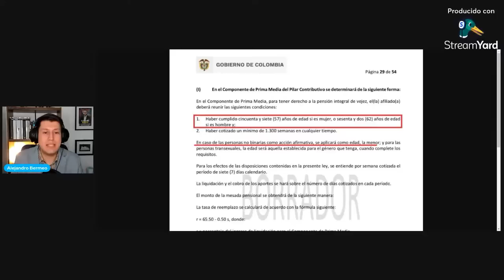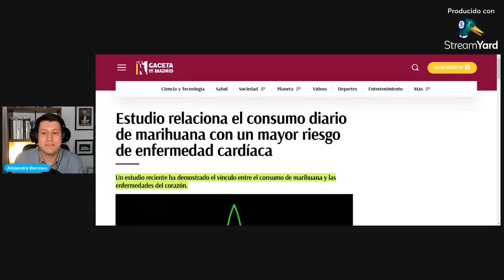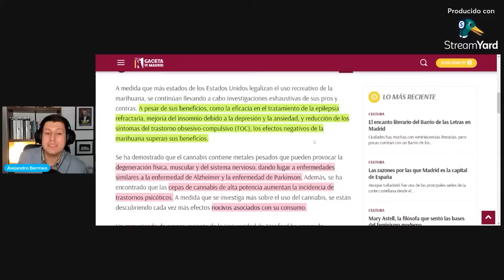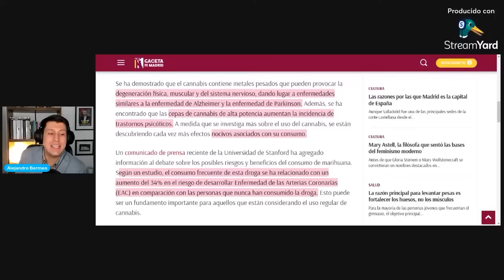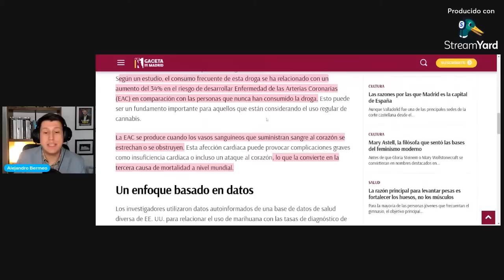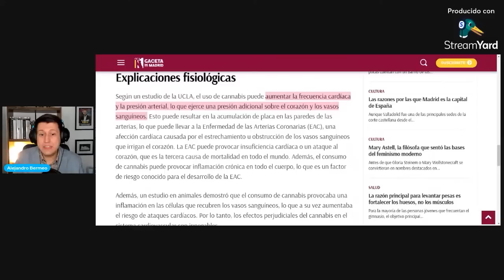PETRO baja edad de pensión a "NO BINARIOS" Y TRANS... | QUIEREN NARCOTIZAR EL PAIS